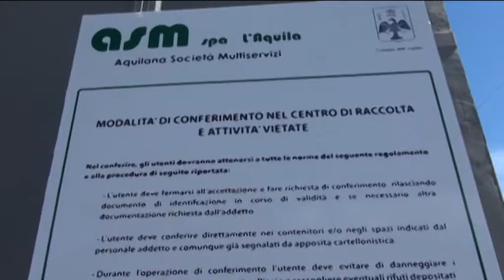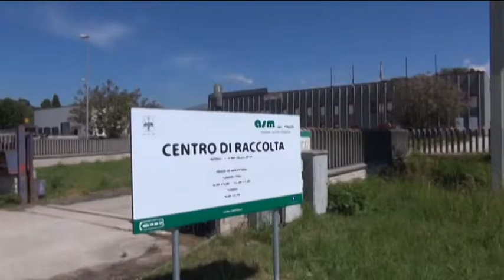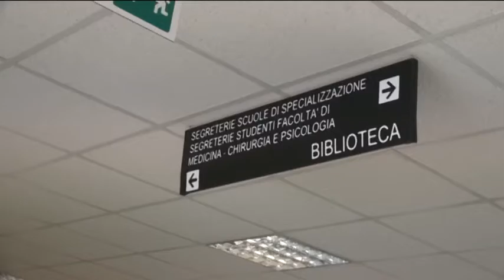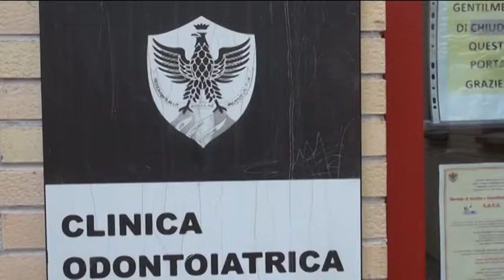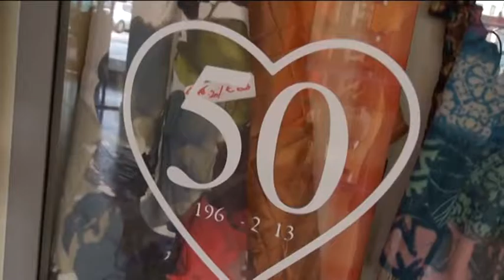TgSei L'Aquila Martedi 5 luglio 2016